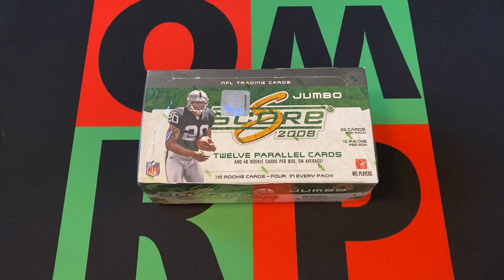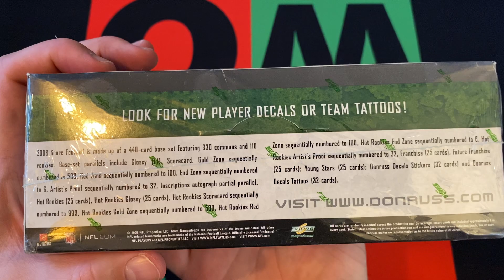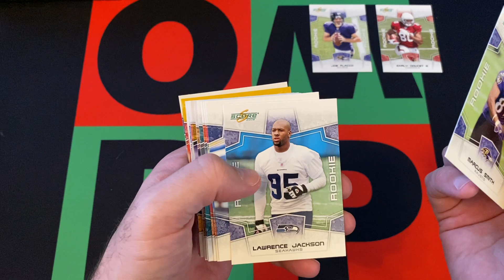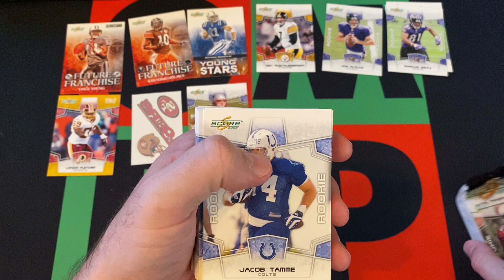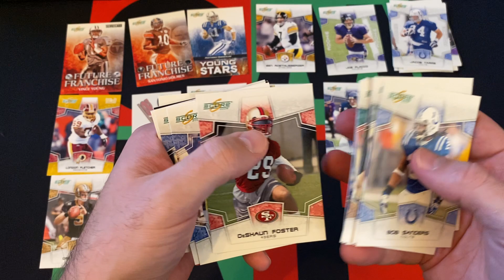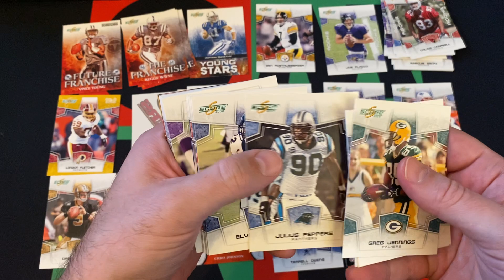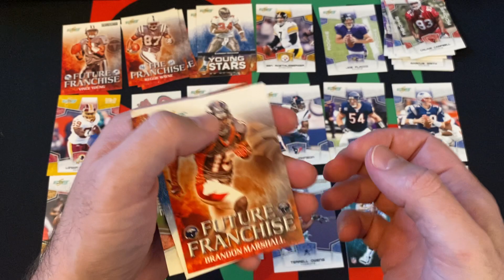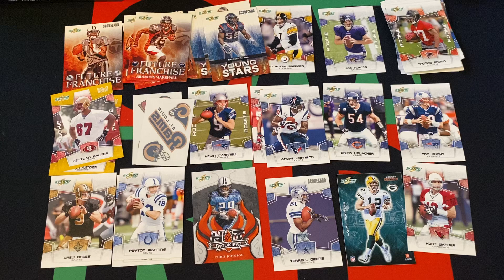2008 Score NFL Football Jumbo Box Part 1! 🏈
It's Sunday, which means it's time for Football and the journey through the dark ages of my collecting history continues with 2008 Score NFL Football Jumbo Box! I'll be opening up 3 packs each week for the next 4 weeks. Today is part 1, so check it out and then come back next week for Part 2!